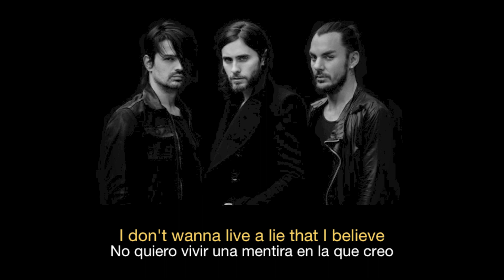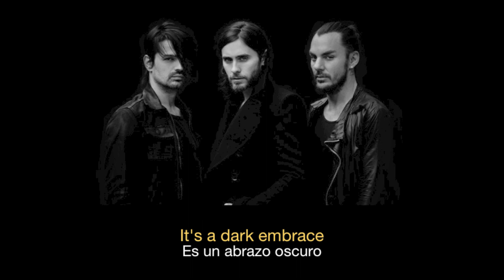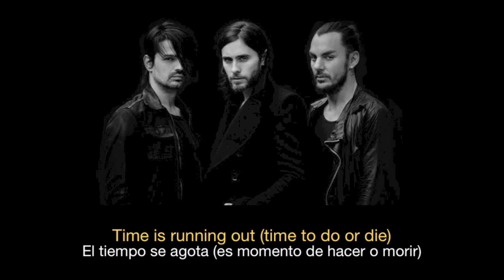30 Seconds to Mars - Do or Die (Sub español - ingles)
Ⓟ 2013 Virgin Records
Grabación de sonido administrado por: UMG